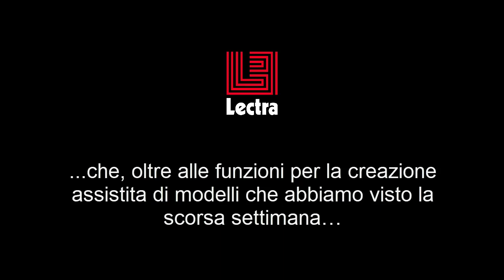Lectra Modaris – Lo Sapevate #29 12 funzioni per la modifica assistita di modelli in Modaris